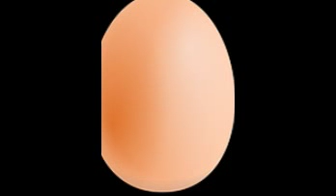How does the increase listen the interesting trick?